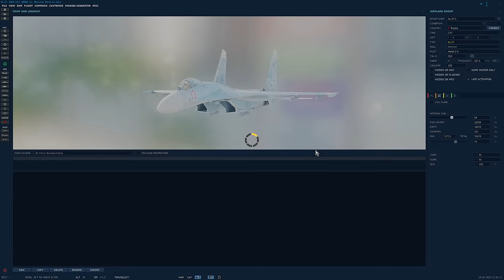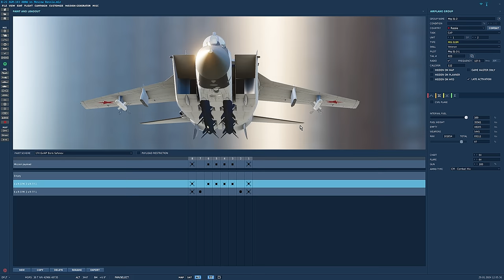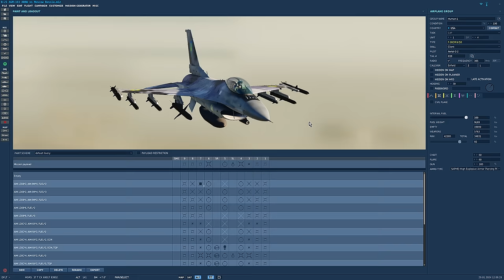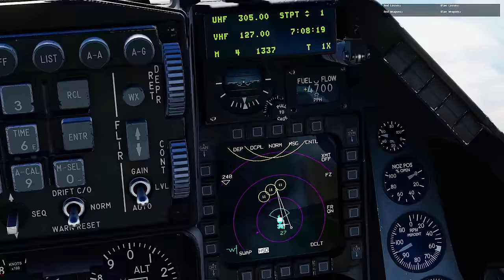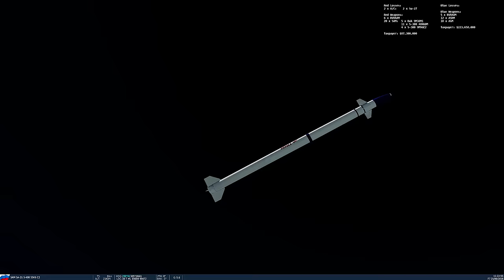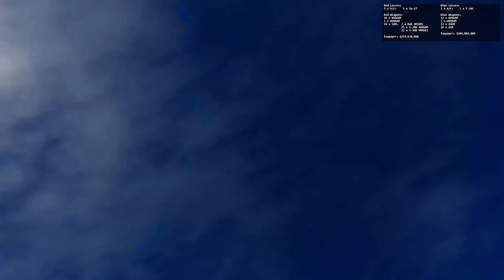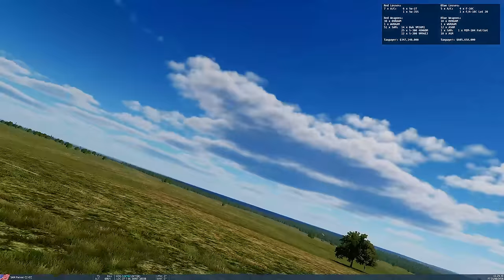Could US B-21 With AGM-183 ARRW Hypersonic Missile Strike Moscow? (WarGames 199) | DCS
Today we take our first look at America's AGM-183 ARRW Air-launched Hypersonic Missile. Development by Lockheed Martin was officially cancelled in early 2023, but it was unofficially restarted in late 2023 following research improvements. Today we fire the missile from a USAF B-21 stealth bomber at a fictitious Moscow, defended by S-400 SAMs and Su-27, Su-35 & Mig-31 fighter aircraft.

0:00 Overview
2:20 Scenario Details
6:25 Predictions
7:11 Battle